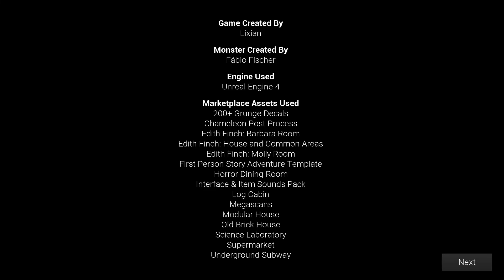Scary Sundays: Late Night Mop made by LixianGames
In this scary Sundays we play a game by Lixian. This game is about cleaning a haunted house where there is apparently a demon!